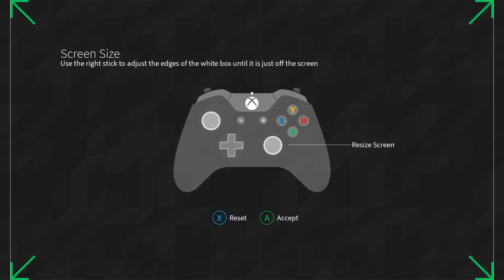Roblox [NEW ERAS] Be a Soldier! Simulator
Roblox